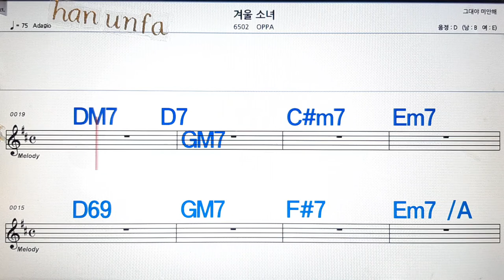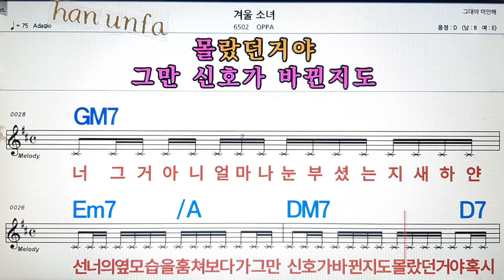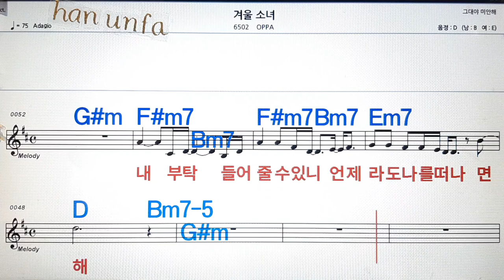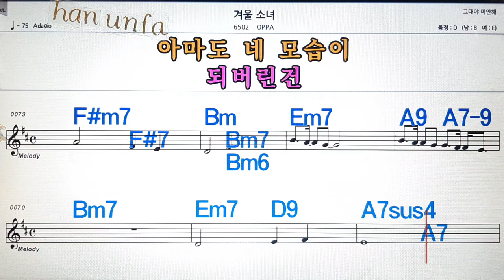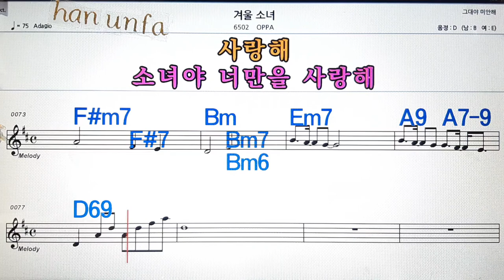겨울소녀/OPPA💋노래방, 통기타 , 코드 큰악보, 가라오케, 반주💖Karaoke, Sheet Music, Chord, MR